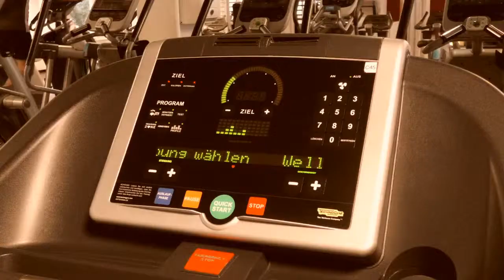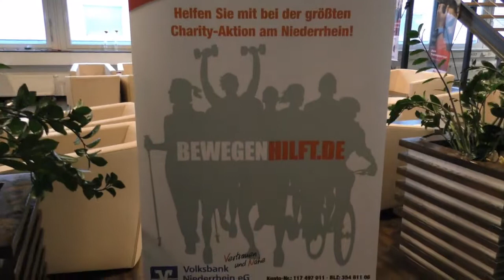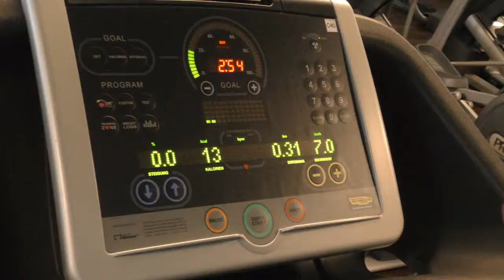Aktiv Sport Park unterstützt Bewegen Hilft